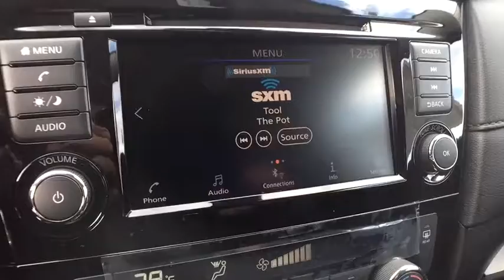2020 Nissan Rogue Bloomfield Hills, West Bloomfield, Novi, Northville, Farmington Hills, MI H520121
Brilliant Silver Metallic New 2020 Nissan Rogue available in Farmington Hills, Michigan at Suburban Imports Farmington Hills. Servicing the Bloomfield Hills, West Bloomfield, Novi, Northville, MI area.

Brilliant Silver Metallic 2020 Nissan Rogue SV AWD CVT with Xtronic 2.5L I4 DOHC 16VbrbrRecent Arrival! 25/32 City/Highway MPG